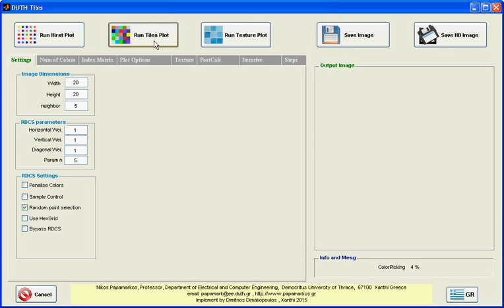TCAM Tiles and Texture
Tiles and Texture basic use of TCAM application

Implementation of Iterative Random Discrete Color Sampling (IRDCS) algorithm
Master thesis of Dimitrios Dimakopoulos
Supervisor: Professor Nikos Papamarkos
Department of Electrical and Computer Engineering,
Democritus University of Thrace (DUTh)